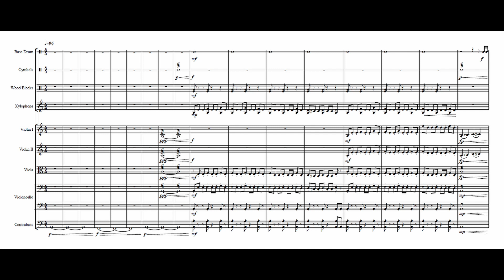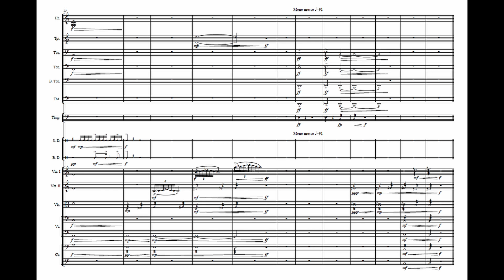Omnious Monolith (ORCHESTRAL SCORE) - Genshin Impact OST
Unlike some of the other scores on this channel, this one (as well as other Genshin scores you may see uploaded in the future) are fully done by ear, so there are plenty of errors throughout.